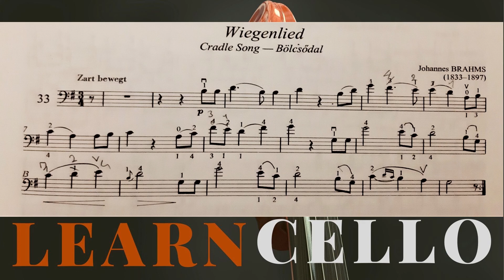Johannes Brahms's Wiegenlied , Lullaby , Cradle Song Op 49 -Piano Accompaniment for Cello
Play Along with Piano Accompaniment and Sheet Music